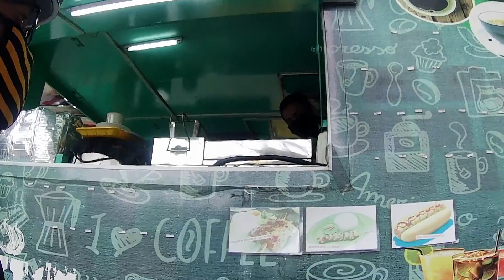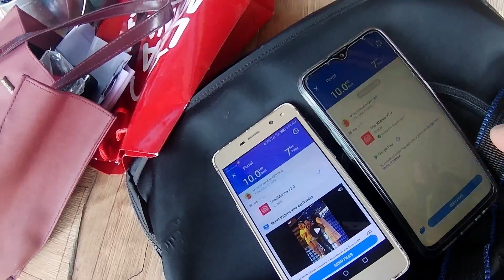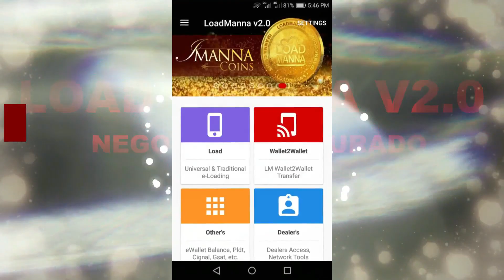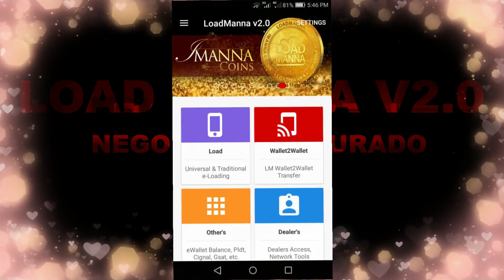TATALON STO. DOMINGO CHURCH BANAWE AREA IKOT IKOT LANG | EPISODE 44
NEGOSYONG KAHIT SAAN KA MAGPUNTA:
NASA CELLPHONE MO NA ANG SYSTEM PARA MAG SUPPLY NG LOAD MONEY REMITTANCE BUSINESS PAY BILLS AT NETWORK MARKETING FRANCHISING.

BENEFITS:
MAY WEBSITE KA PARA MONITOR MO ANG KITA .
50 ACTIVATIONS PARA MAKAPAGBENTA KA NG RETAILER SIM OR LOAD WALLET
P250.00 FREE LOAD PARA PAMBENTA
FREE TRAINING ON LINE
24/7 CUSTOMER ASSISTANCE
MARKETING MATERIALS
MAY LIBRENG VIDEO PRESENTATION NAME MO MISMO.
AT HIGIT SUPORTADO KITA..GOOD LUCK SA ATIN AND GOD BLESS SA ATIN

How to Fund G - Cash?
7/11
push: Emoney
           G - Cash
            Cash - in
Amount P1000

Puregold / Villarica / Palawan sabihin mag cash in sa G - Cash

How to Fund Cliqq for your load and money transfer business in LOAD MANNA
1ST STEP: GO TO YOUR LOAD MANNA APPLICATION - MANNA WALLET
GENERATE REFERENCE NUMBER TYPE THE AMOUNT OF YOUR FUND AND SEND
WAIT FOR THE MESSAGE GOES TO INBOX TEXT CONFIRMATION
AND COPY THE REFERENCE NUMBER.
AFTER THAT GO TO CLIQQ - PAY BILLS - COLLECTION - LOAD MANNA INC.
Reference NO. - User Name - AMOUNT - CONFIRM